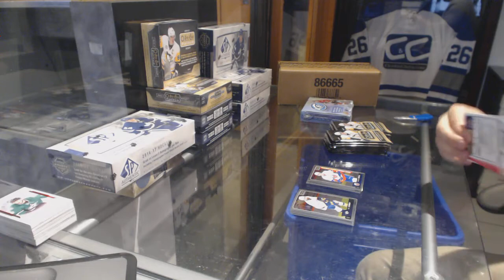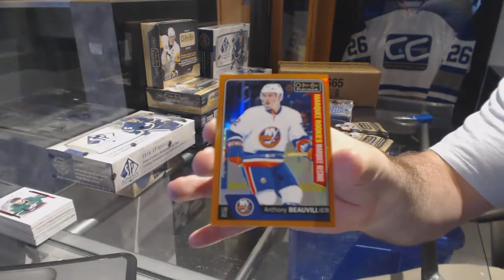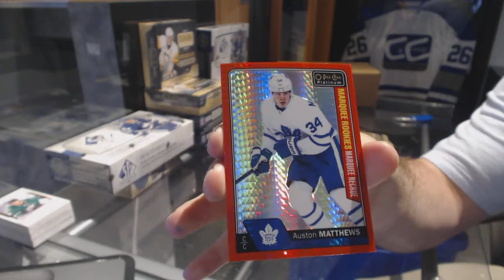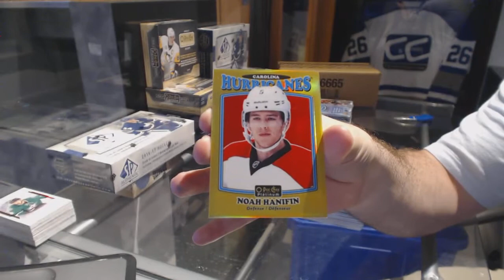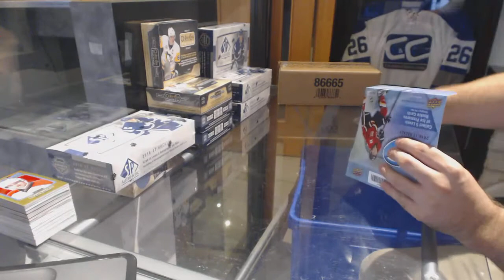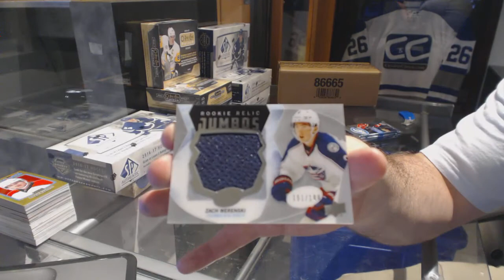16-17 UD OPC Platinum & 16-17 UD Ice Hockey Box Break - C&C GB #7713